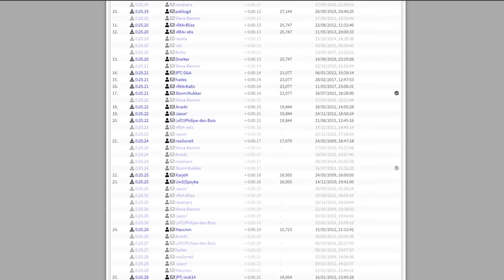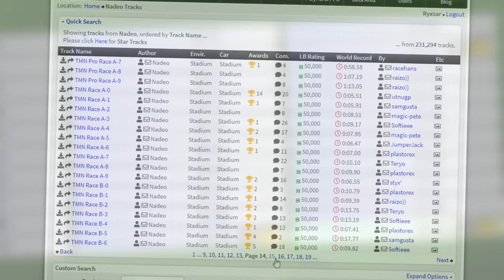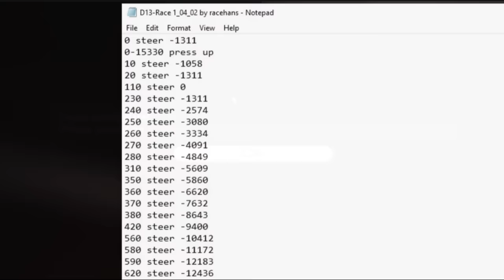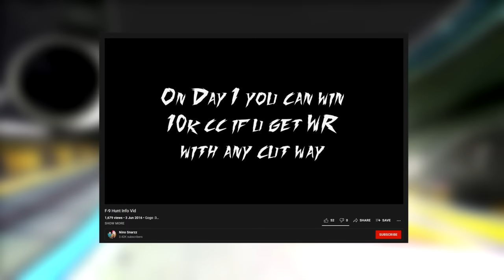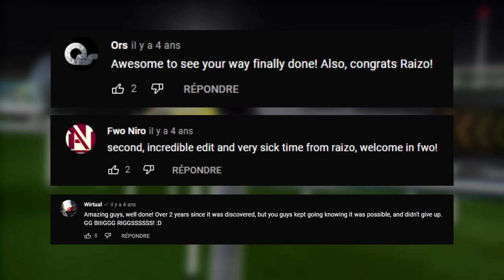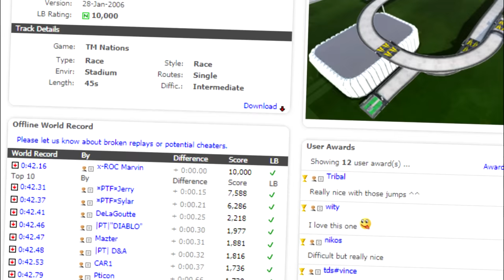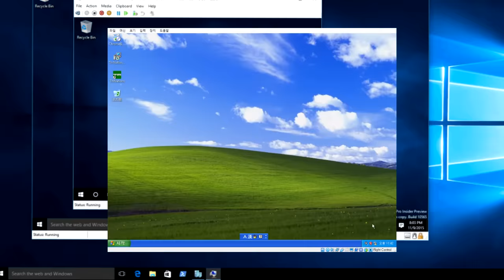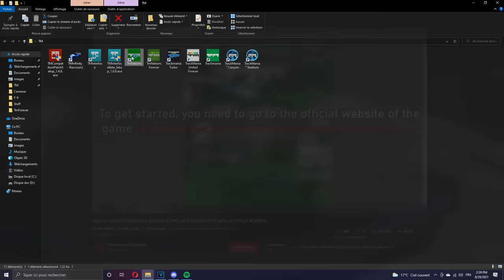The History of Trackmania's Most Shortcut Track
Trackmania Speedrunners have been on a mission for the past 15 years to shortcut the official campaign tracks. On the track F-9, there's been a never ending stream of new shortcut ideas & world records. Whenever the limit was thought to be reached, players only got more creative. Welcome to the world record history of F-9.

Any support is greatly appreciated, it really helps me as a full-time content creator.